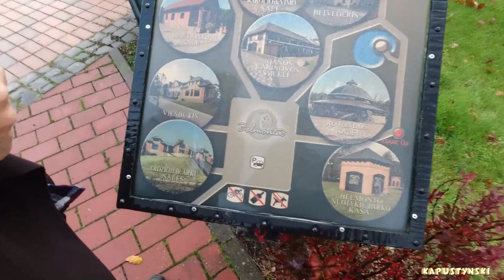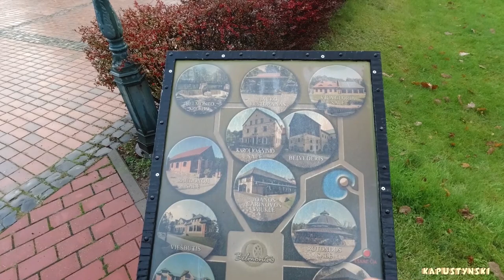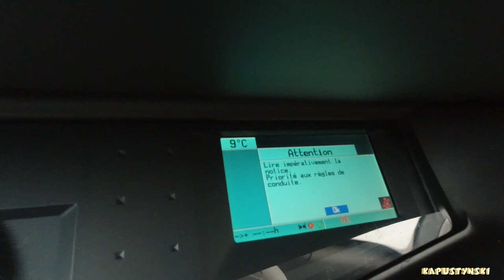Лучший парк в Вильнюсе - "Бельмонтас" | Спасли одну жизнь! #24